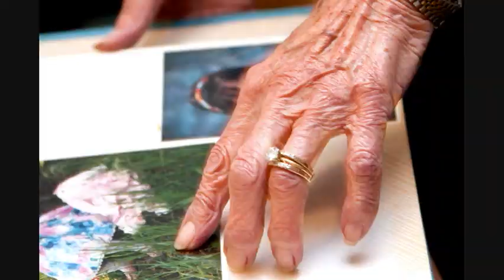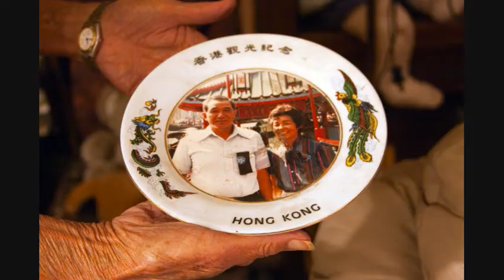Life After Internment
A former Japanese American internee shares her story of life after forced 1942 internment of Japanese and Japanese American citizens.